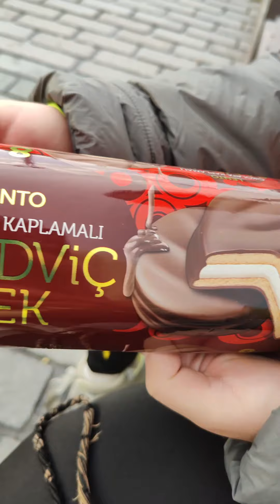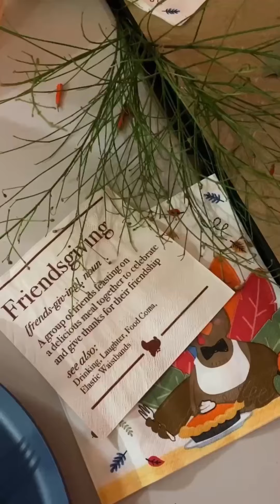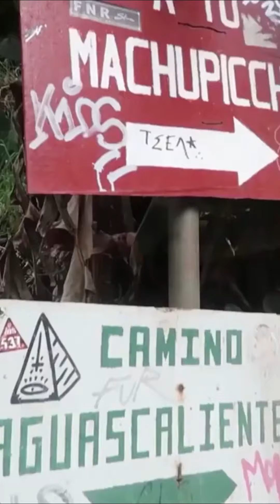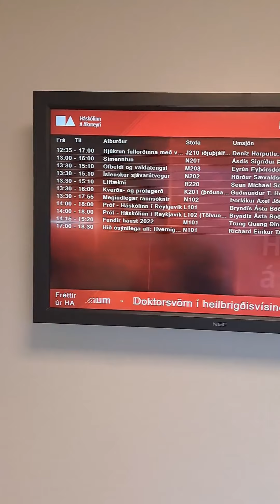‘EHRASMUS! 2’ 8. ATALA: TOKI SEKRETUAK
Aste honetan ‘EHRASMUS’ taldeko kideek denetarik egin dute: Oier Perun izan da eta bertako paisaia politenak grabatu ditu, Machu Picchu-ra ere joan da! Anek mezkita batera eraman gaitu eta Istanbuleko jaki arraroak probatu ditu lehen aldiz. Maiderrek, Miamiko futbol partidu batera eraman gaitu eta esker-emate egun bat nola bizi duten kontatu digu. Ikerrek, berriz, Islandiatik zehar bidaia egin du eta leku ugari erakutsi dizkigu; bere unibertsitatea baita ere! Allendek ere bere unibertsitatera erakutsi digu eta ‘black friday’-ean egindako erosketak egitera eraman gaitu. Ez itzazu aste honetako bideoak galdu!